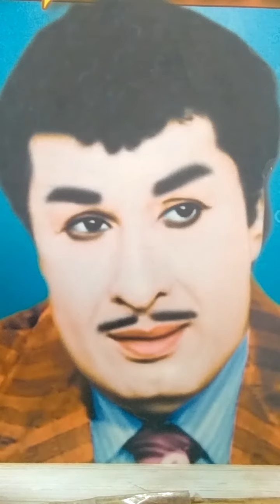அண்ணாவின் படைப்பு பெயர்களில் எம்ஜிஆர் படப்பெயர்கள்